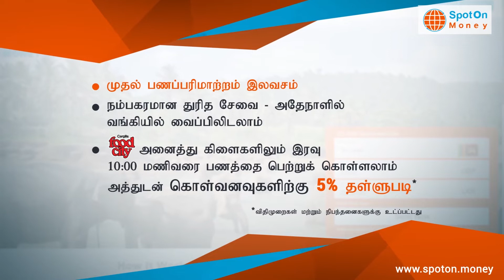மைத்திரியின் செயற்பாட்டை துணிச்சலாக சுட்டிகாட்டிய தமிழன் !!!